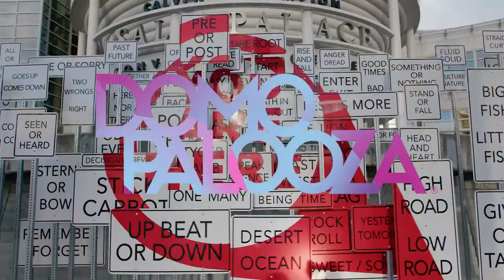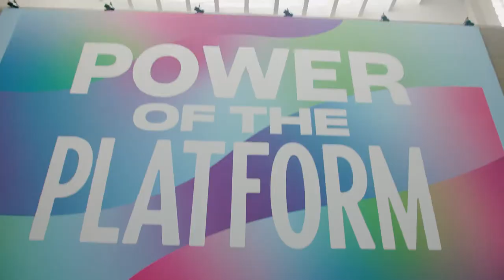Domopalooza 2019 Recap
Catch the future of insight-driven business and explore where the domo Platform can take you and your business. Domopalooza product announcements offer the chance to experience Domo’s latest product advancements.